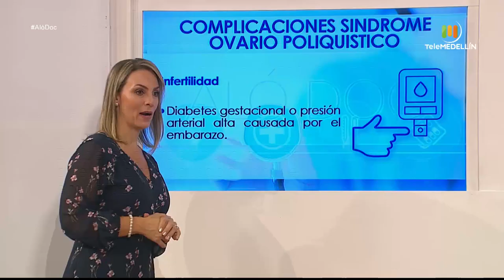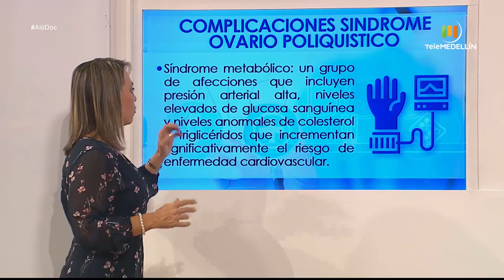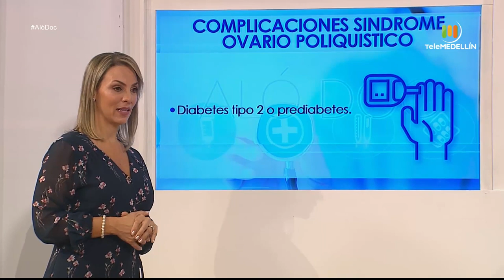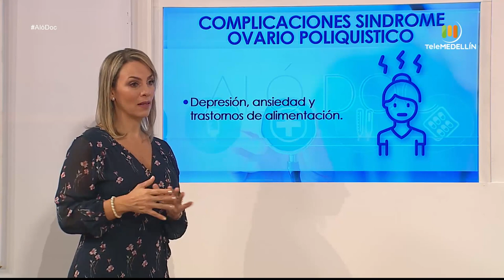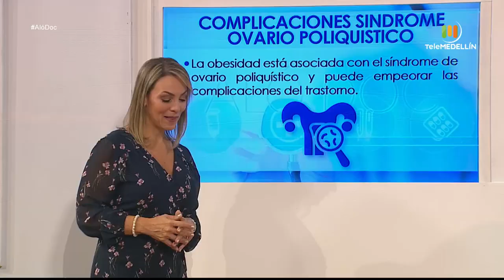¿Qué son los OVARIOS POLIQUÍSTICOS? [Aló, Doc] Telemedellín